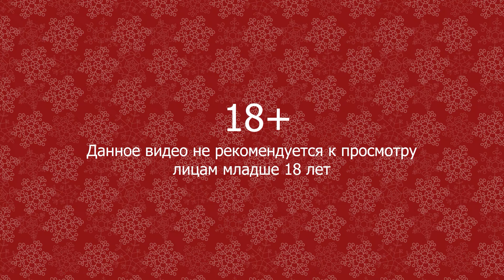Wargame: Red Dragon. Однодневная война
Израильские войска прекрасно проявили себя во время боя. Мы продали противнику почти всю деку.